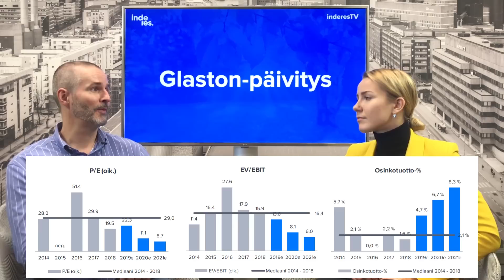Mitä Glastonin anti tarkoittaa sijoittajan kannalta?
Glaston julkaisi keskiviikkona merkintäoikeusantiin sekä Bystonic-yrityskaupan pro forma -tietoihin liittyen uutta tietoa. Yllättävää oli, että IFRS-konversion jälkeen Bystronicin liikevaihto oli 100 miljoonaa, kun odotuksissa oli noin 115-116 miljoonan euron liikevaihto.

00:17 Mitä yrityskaupan pro forma -tiedoista kävi ilmi?
00:53 Avaisitko merkintäoikeuden hinnoittelua ja sitä, mitä sijoittajan kannattaa erityisesti siinä huomioida?
01:47 Olet osakkeen suhteen positiivisella puolella, miksi?
02:20 Mitkä pointit ovat sijoittajan kannalta olennaisia tänään julkistettavassa antiesitteessä?